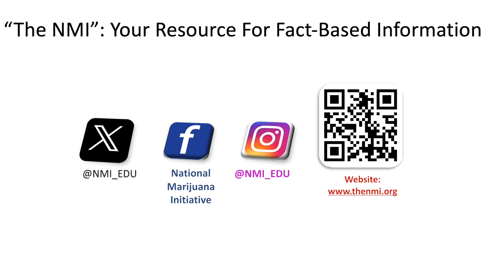Session 1: 2023 Western States Marijuana Summit Dave King Opening Remarks